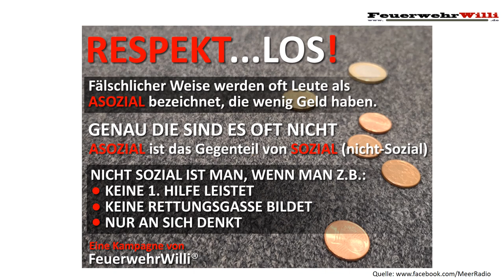RESPEKT...LOS! im Radio "88.0 Meer Radio"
FeuerwehrWilli hat die Kampagne "RESPEKT...LOS!" ins Leben gerufen, wo er für respektvollem Umgang untereinander, miteinander wirbt.

Heute ist das Thema im Lokalradio zu hören auch im Netz unter meerradio.de

VIEL SPASS